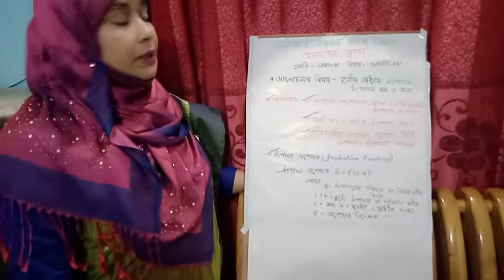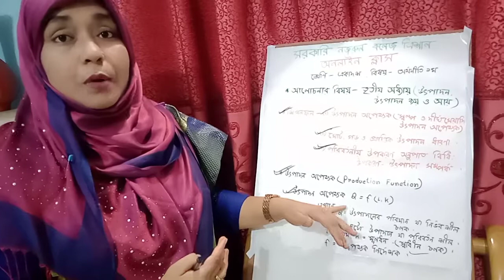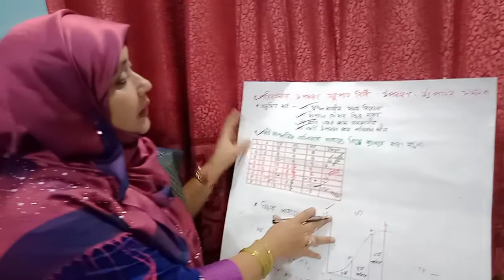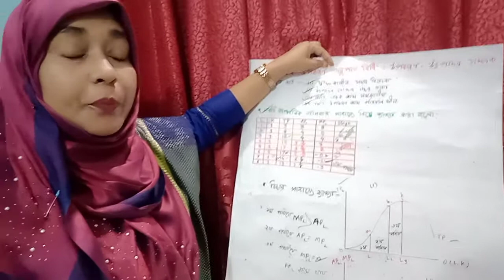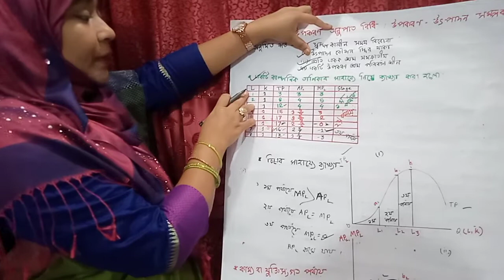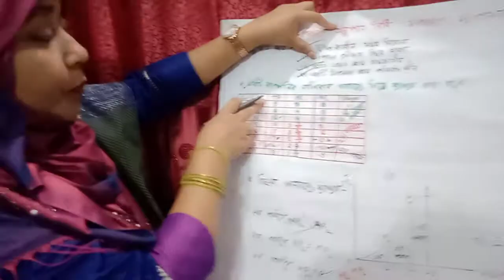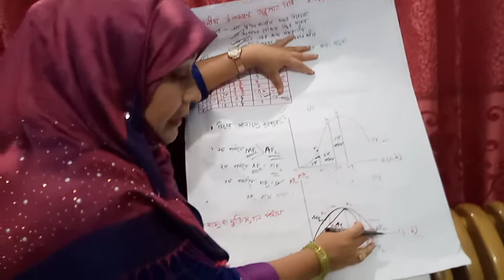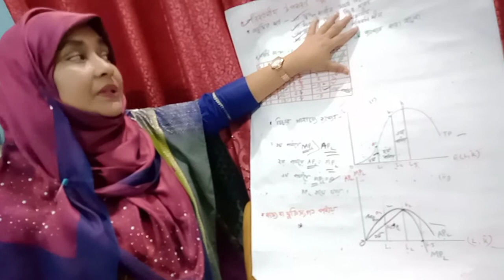Economics (HSC 1st year) Chapter-3(production, production cost & revenue)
Mahbuba Khatun, lecturer,Govt.Nazrul College Trishal, mymensingh.